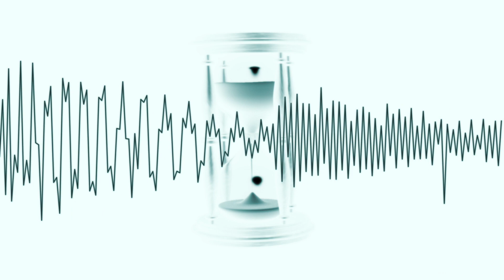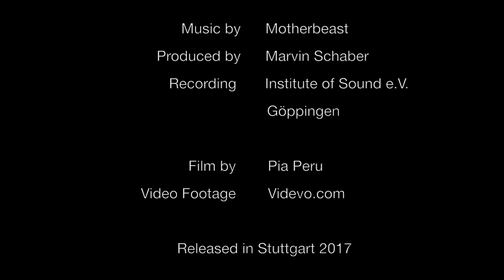NO ROYALS - Troys Defeat (2017)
Recorded and mixed by Marvin Schaber in 2017.

Guitar - Felix Kübler
Synth, Piano - Pia Peru
Drums - Marvin Schaber

Copyright by Pia Peru & Marvin Schaber